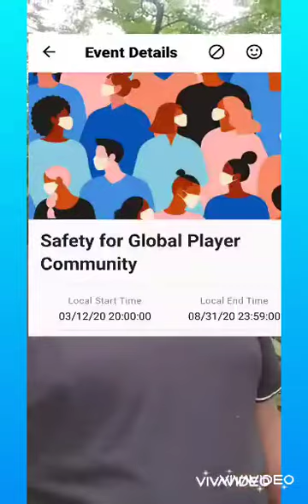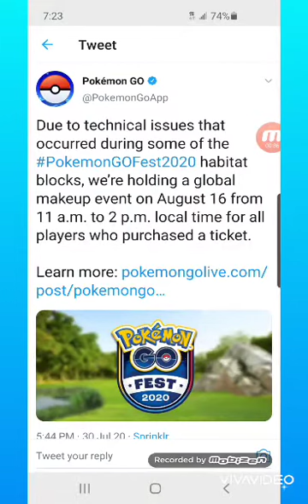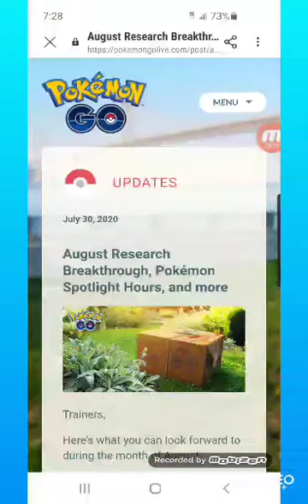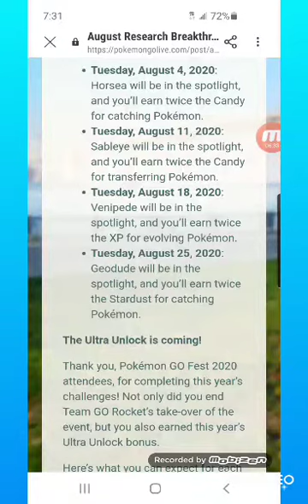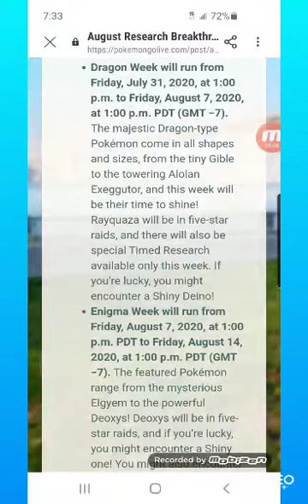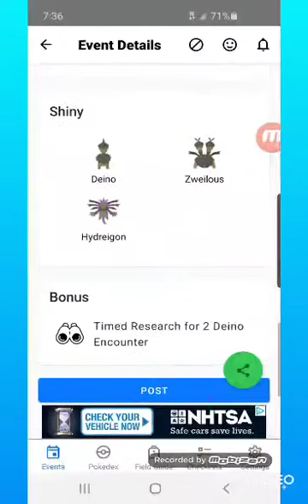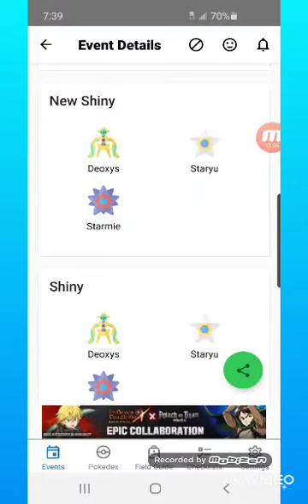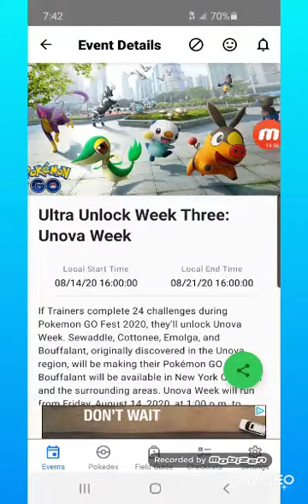GO FEST 2020 MAKEUP DAY ANNOUNCED+MORE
Today I Talk About The Go Fest Make Up Day
Announcement + Everything That Is Coming In August 2020 For Pokémon Go.

By: DanAFlint (Youtube Channel)